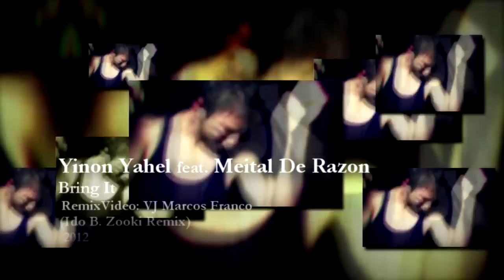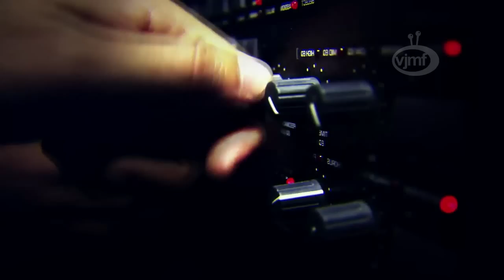Yinon Yahel & Meital De Razon - Bring It // Ido B & Zooki Rmx (VJMF Video Remix)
An official video remake created by VJMF for Bring It(Ido B & Zooki Rmx) by Yinon Yahel & Meital De Razon.

This song has been on-demand everywhere around the world from Mexico city to Tel-Aviv since it was first exposed few months back. Bring it is a powerful Electro House vocal based tune that will set any dancefloor on fire. Produced by the amazingly talented Yinon Yahel who's been rocking dj stages & studio productions world wide and with the incredible lyrics & vocal presentation by Meital De Razon.

Photography, Direction & Editing - Elad Magasi
Styling - Rafael Eyal & Shai Toubul
Choreography - Marin Termets
Hair & Make up - Adi Solomon
Special thanks to - Efrat Casuto, Yifat Avukan, Shirley, United Nude for Alambika, Yosef, Liz Martinez.

We own the full copyrights to this song & video, Meital De Razon & Yinon Yahel.